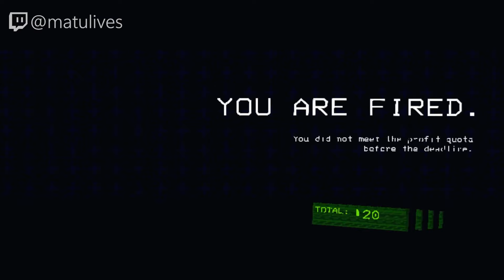Lethal Company VR but *Every Second* is ABSOLUTE CHAOS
This is the most chaotic Lethal Company VR session you'll ever see and one I ever experienced! From screaming at glitches to funny moments, I ensure you it's pure madness from start to finish. If you're into VR chaos, wild gameplay, and non-stop action, this is for you!